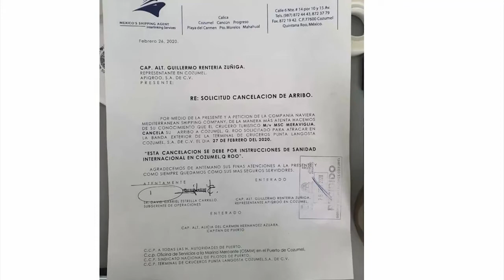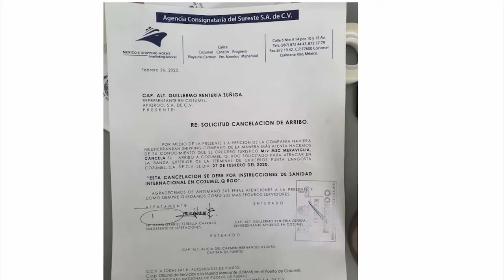Uruguayo está varado en un crucero sospechado de llevar un pasajero con coronavirus